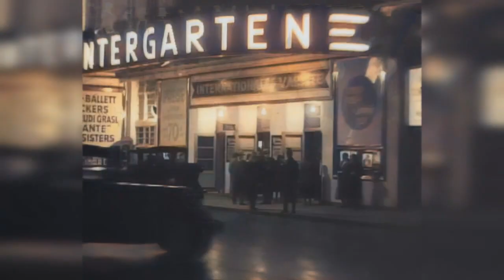ERICH KÄSTNER - DIE EXISTENZ IM WIEDERHOLUNGSFALLE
Dichtung von Erich Kästner 1930 /
Rezitation: Rudolf Platte Aufnahme von 1969 / Video: Berlin 1920er Jahren /
Anmerkung: "Die meisten Menschen legen ihre Kindheit ab wie einen alten Hut. Sie vergessen sie wie eine Telefonnummer, die nicht mehr gilt. Früher waren sie Kinder, dann wurden sie Erwachsene, aber was sind sie nun? Nur wer erwachsen wird und ein Kind bleibt, ist ein Mensch." (E.Kästner)

Man müßte wieder durch den Stadtpark laufen
mit einem Mädchen, das nach Hause muß
und küssen will und Angst hat vor dem Kuß.
Man müßte ihr und sich, vor Ladenschluß,
um zwei Mark fünfzig ein paar Ringe kaufen.

Man müßte wieder nachts am Fenster stehn
und auf die Stimme der Passanten hören,
wenn sie den leisen Schlaf der Straßen stören.
Man müßte sich, wenn einer lügt, empören
und ihm fünf Tage aus dem Wege gehn.

Man müßte wieder seltne Blumen pressen
und auf dem Schulweg in die Tore schrein.
Man müßte wieder sechzehn Jahre sein
und alles, was seitdem geschah, vergessen.

Man würde wieder seiner Mutter schmeicheln,
weil man zum Jahrmarkt ein paar Groschen braucht.
Man sähe dann den Mann, der lange taucht.
Und einen Affen, der Zigarren raucht.
Und ließe sich von Riesendamen streicheln.

Man ließe sich von einer Frau verführen
und dächte stets: das ist Herrn Nussbaums Braut.
Man spürte ihre Hände auf der Haut.
Das Herz im Leibe schlüge hart und laut,
als schlügen nachts im Elternhaus die Türen.

Man müsste wieder roten Pudding essen
und schliefe abends ohne Sorgen ein.
Man müsste wieder sechszehn Jahre sein
Und alles, was seitdem geschah,
Vergessen.